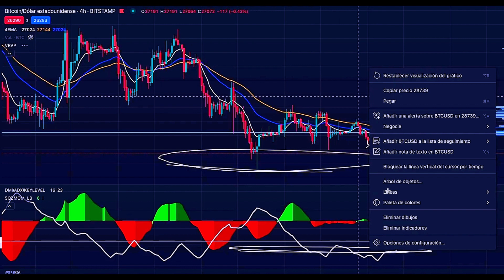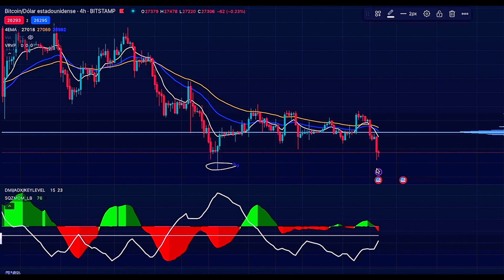BUY BITCOIN NOW?!! Technical analysis 2023 BTC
Join us as we take a deep dive into the world of Bitcoin and provide detailed analysis on its recent trends. Whether you're a seasoned trader or just getting started, this video is packed with valuable information to help you stay ahead of the game.

In this video, we take a closer look at the current state of the Bitcoin market and analyze recent trends and developments to help you make informed decisions about your investments. From price action analysis to news events and technical indicators, we cover it all to provide you with valuable insights into the world of cryptocurrency.

The information provided in this video is for educational and informational purposes only and should not be considered as professional financial advice. Cryptocurrencies and financial markets are highly volatile and unpredictable, and investing in them involves a high degree of risk. You should always conduct your own research and consult with a licensed financial advisor before making any investment decisions.